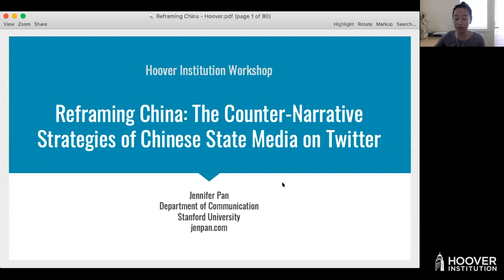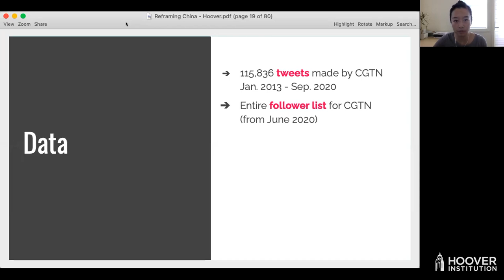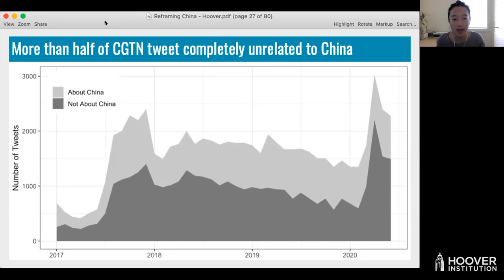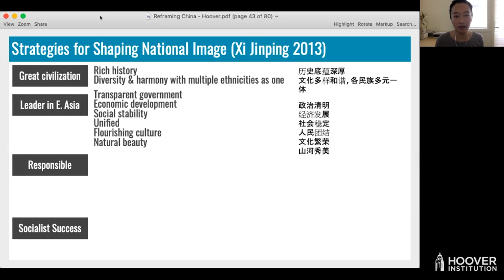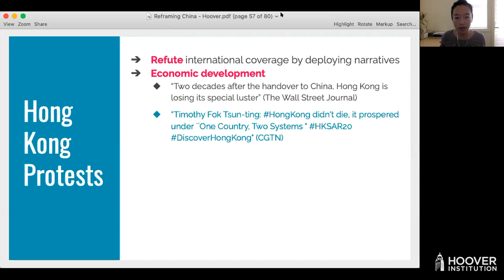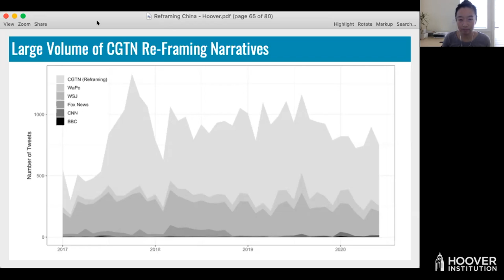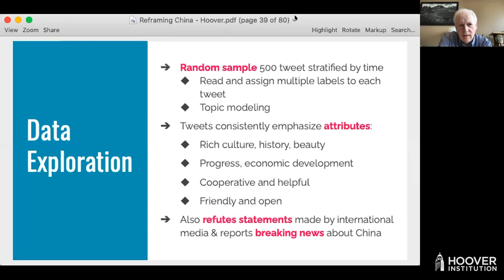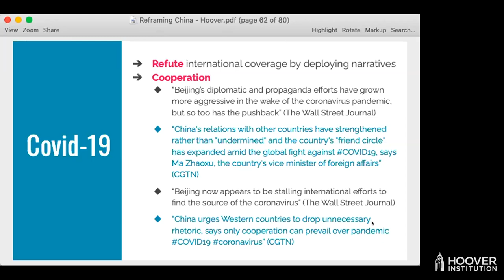Hoover Institution Workshop On Using Text As Data In Policy Analysis (Part 4)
Jennifer Pan, speaking on “Reframing China: The Counter-Narrative Strategies of Chinese State Media on Twitter”

The Hoover Institution announces a new seminar series on Using Text as Data in Policy Analysis, co-organized by Steven J. Davis and Justin Grimmer. These seminars will feature applications of natural language processing, structured human readings, and machine learning methods to text as data to examine policy issues in economics, history, national security, political science, and other fields.

This forth session features a conversation with Jennifer Pan speaking on Reframing China: The Counter-Narrative Strategies of Chinese State Media on Twitter on Tuesday, August 17, 2021 from 9:00AM – 10:30AM PT.